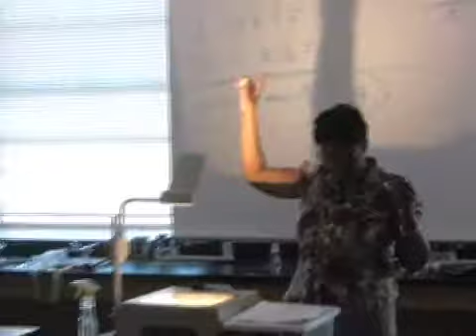Deidre Edwards' Excellent Classsroom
East Ridge High School science teacher Deirdre Edwards believe in hands-on learning.